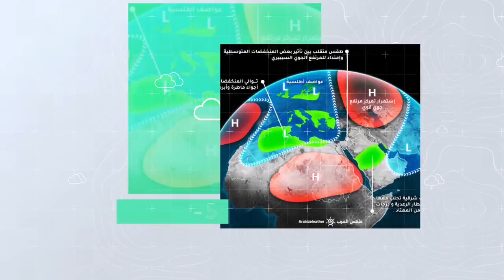طقس العرب - السعودية | الجوية الأسبوعية | السبت 2020/3/7